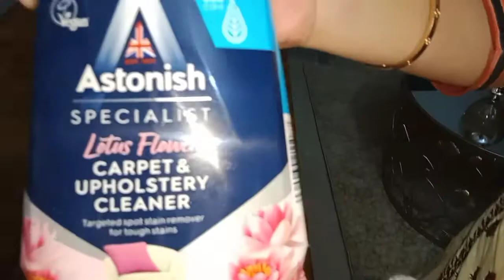Highway style chicken karahi, Daily routine|Haleema Sohail vlogs